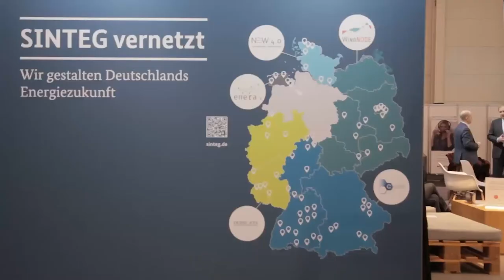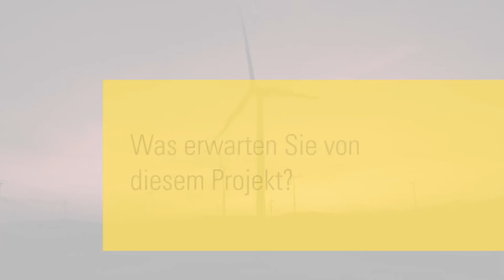WindNODE Pressesprecherin Osang